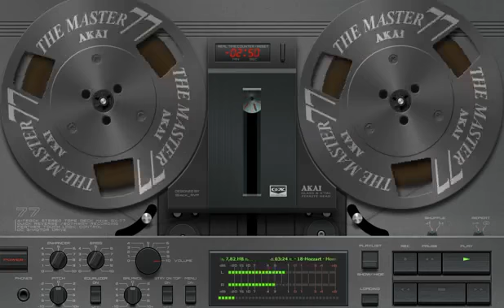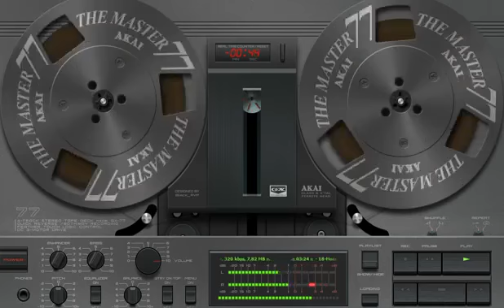Mozzart Money Remix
1988 MOZZART / ZYX RECORDS; 2014 ELECTRIFY001. If you like it, buy it! LP / CD / MC .

Patrick Miller & Polymarchs.

One of the best song of italo-disco produced by Tess(Fancy).

UltraTraxx Rare Remixes - Vol.76 - Italo 80s - Vol.05 Claudio Mingardi - Star (X-Tended UltraTraxx Remix) Koto - Dragons Legend (Extended UltraTraxx Mix) .